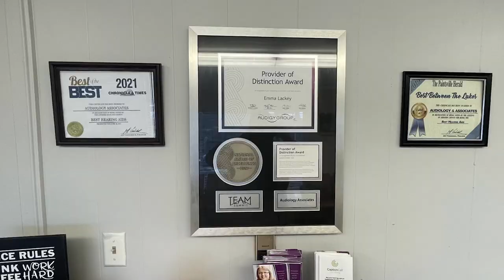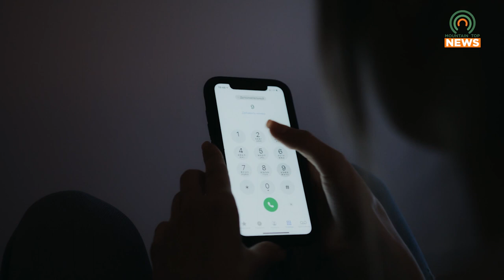October is National Crime Prevention Month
October is National Crime Prevention Month.  The Floyd County Sheriff's Department has discussed some ways the community could help reduce crime.